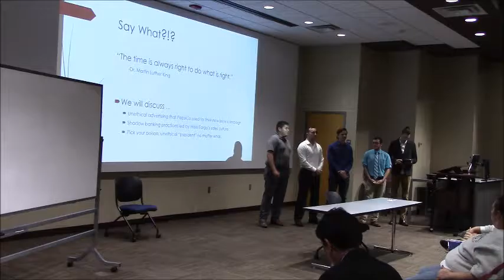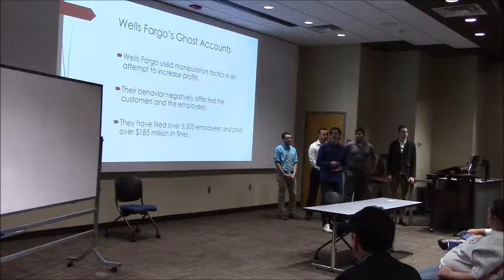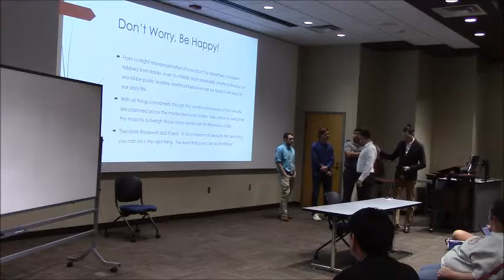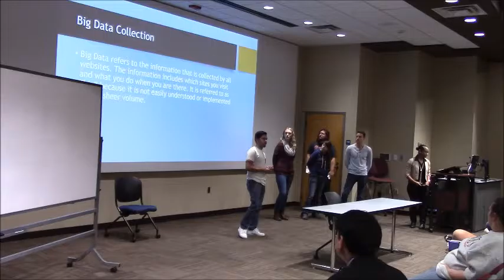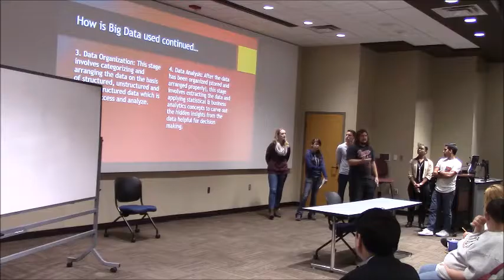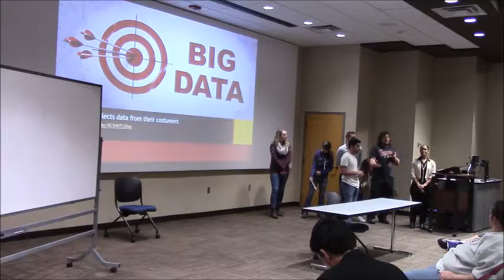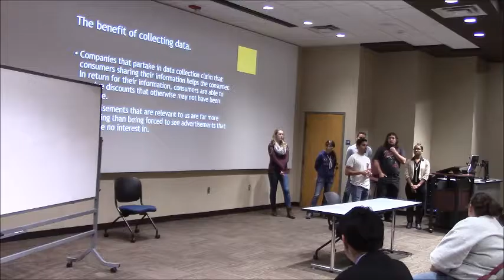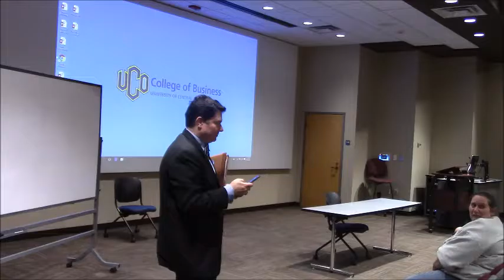Principles of Marketing - Group Presentations Day 1